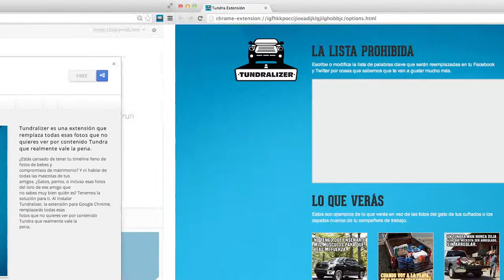Tundralizer Tundra Plug In